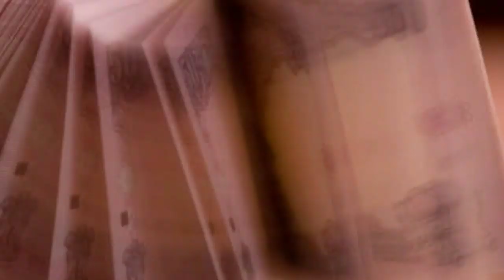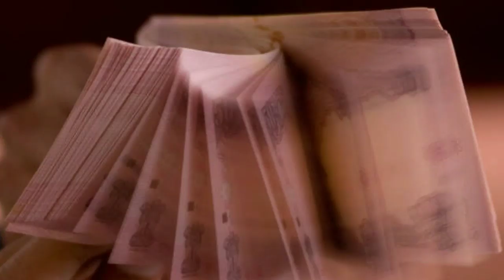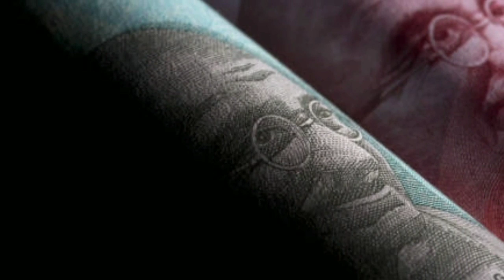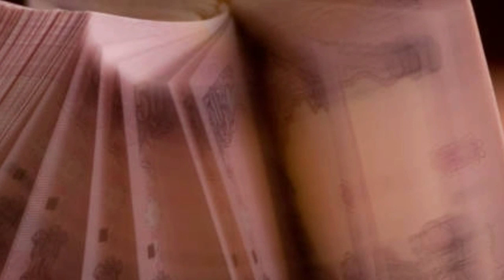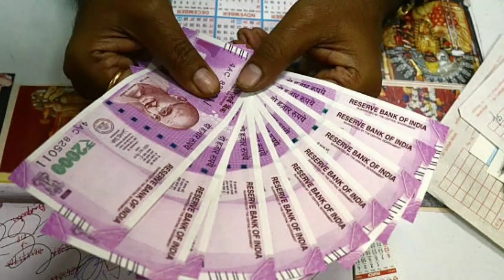15 अगस्त से सभी किसानों को मिलेंगे 3000 रुपये हर महीने | जल्दी ऐसे करें आवेदन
प्रधानमंत्री किसान पेंशन योजना :-
अब 15 अगस्त से इस योजना का काम शुरू, जल्दी यह काम करें

कॉमन सर्विस सेंटर (सीएससी) ने प्रधानमंत्री किसान मानधन योजना (पीएम-केएमवाई) के तहत 15 अगस्त तक 2 करोड़ छोटे व सीमांत किसानों को रजिस्टर्ड करने का टारगेट तय किया है. सीएससी, केंद्र सरकार की राष्ट्रीय ई-गवर्नेस योजना का ही एक हिस्सा है. पीएम-केएमवाई योजना को कृषि मंत्री नरेंद्र सिंह तोमर ने बीते शुक्रवार को शुरू किया था.

पीएम-केएमवाई के तहत जरूरतमंद किसानों को 60 साल की आयु होने पर 3,000 रुपये महीना पेंशन दी जाएगी. इस योजना के लिए 2019-20 के बजट में घोषणा की गई थी.

मंत्रालय ने सीएससी को रजिस्ट्रेशन एजेंसी के रूप में किसानों को रजिस्टर्ड करने के काम पर लगाया है.

सीएससी के मुख्य कार्यकारी अधिकारी दिनेश त्यागी के मुताबिक, सभी गांव स्तर के वीएलई से देशभर में कम से कम 100 छोटे व सीमांत किसानों का रजिस्ट्रेशन स्वतंत्रता दिवस तक करने को कहा है. वीएलई देश के गांवों में 2 लाख से ज्यादा सीएससी चलाते हैं.

स्वतंत्रता दिवस पर कम से कम 2 करोड़ किसानों को रजिस्टर्ड करने के टारगेट को पूरा करने के लिए सभी सीएससी स्वतंत्रता दिवस पर खुले रहेंगे.

पीएम-केएमवाई योजना की शुरुआत 9 अगस्त को की गई थी. इस योजना में किसानों को 60 साल की आयु पूरी करने होने पर 3,000 रुपये की मासिक पेंशन मिलेगी. किसान की मृत्यु होने की स्थिति में उसकी पत्नी को 1,500 रुपये की मासिक पेंशन मिलेगी.

जिस किसान के पास दो हेक्टेयर तक खेती की जमीन है, वे पीएम-केएमवाई योजना के पात्र होंगे.

18 से 40 वर्ष की आयु के किसानों के लिए यह एक पेंशन योजना है. इस योजना को छोटे किसानों के लिए बनाया गया है और इसलिए इसमें जमीन की सीमा है. पीएम-केएमवाई के लिए किसान अपना रजिस्ट्रेशन कॉमन सर्विस सेंटर (सीएससी) पर करवा सकते हैं. यह रजिस्ट्रेशन फ्री होगा.

60 साल की उम्र तक पेंशन खाते में किसानों को योजना में शामिल होते समय उनकी उम्र के आधार पर 55 से 200 रुपये महीने का योगदान देना होगा. 18 वर्ष की आयु में योजना में शामिल होने वाले किसान को 55 रुपये और 40 की उम्र में योजना में आने वाले किसान को 200 रुपये की मासिक किस्त देनी होगी. उनके योगदान के बराबर ही सरकार भी अपनी ओर से योगदान देगी.

पति-पत्नी भी ले सकते हैं पेंशन

इस योजना में पति या पत्नी अलग-अलग भी 3,000 रुपये की पेंशन लेने के हकदार होंगे, लेकिन उन्हें पेंशन कोष में अलग से योगदान करना होगा. 60 साल की आयु पूरी होने से पहले किसान की मौत होने पर पति अथवा पत्नी योजना को जारी रख सकते हैं. अगर किसान की 60 वर्ष की आयु के बाद मृत्यु हो जाती है, तो पति या पत्नी को पारिवारिक पेंशन के रूप में 50 फीसदी यानी 1,500 रुपये की मासिक पेंशन मिलेगी.

5 साल बाद बाहर आ सकते हैं योजना से

पांच साल के लगातार योगदान के बाद किसान अपनी मर्जी से इस योजना से बाहर भी आ सकते हैं. इस दौरान उन्हें उनकी योगदान राशि को पेंशन कोष प्रबंधक जीवन बीमा निगम (एलआईसी) की ओर से बचत बैंक दरों की ब्याज के साथ वापस कर दिया जाएगा.

ऐसे कराएं रजिस्ट्रेशन

इस स्कीम का फायदा उठाने के लिए किसान कॉमन सर्विस सेंटर पर अपना रजिस्ट्रेशन करवा सकते हैं. किसान को केवल आधार कार्ड और बैंक खाते की डिटेल ले जानी होगी. रजिस्ट्रेन के दौरान किसान का किसान पेंशन यूनिक नंबर और पेंशन कार्ड बनाया जाएगा.

               Thanking you